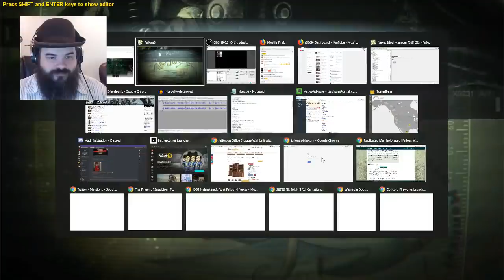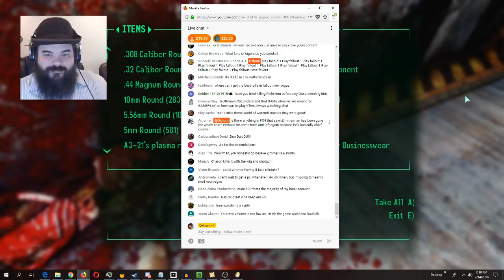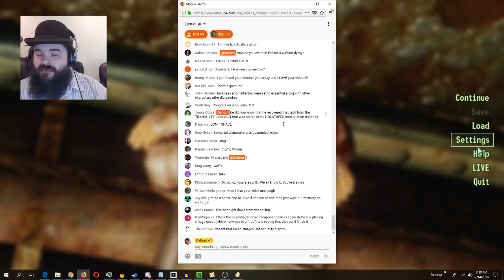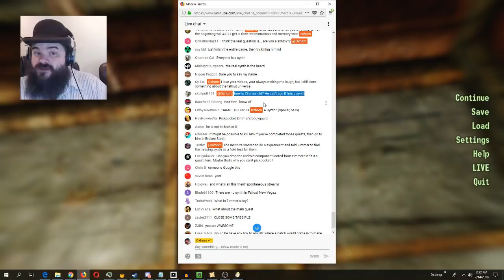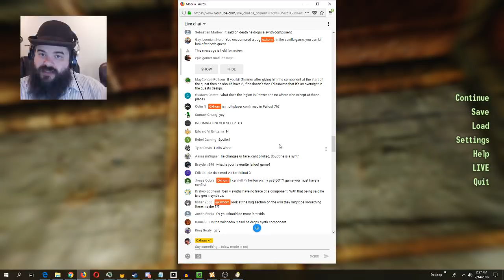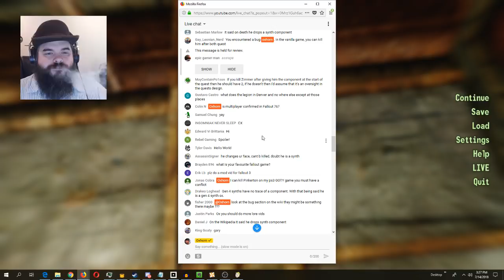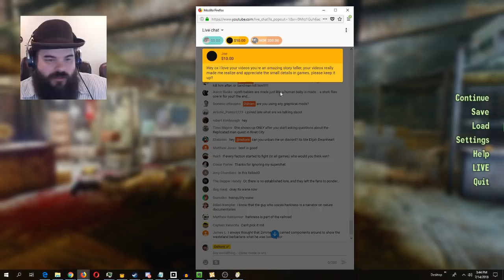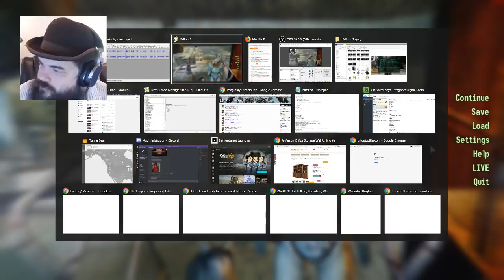Proof: Zimmer is a Synth - Plus a Shocking Revelation!